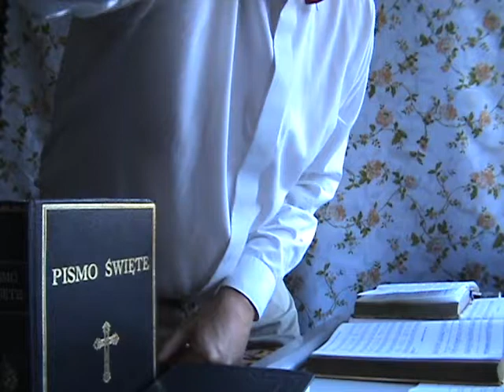Śpiewnik kościelny. Pieśń nr 261 Nic mnie dziś nie może zmóc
1. Nic mnie dziś nie może zmóc,
Żaden cios i żaden ból,
Gdy w pokutnej ciszy tej
Trwam w modlitwie kornej swej.
Nic mnie dziś nie może zmóc;
Gdym pokorny, ze mną Bóg!

2. Nic cię dziś nie może zmóc,
Ani człowiek, ni zły duch,
Gdy w modlitwie korzysz się,
Uciekając dumie złej.
Nic cię dziś nie może zmóc;
Gdyś pokorny, z tobą Bóg!

3. Nic nas dziś nie może zmóc,
Ani trwoga, ani wróg,
Gdy sławimy Ciebie w głos
W uniżeniu dzień i noc.
Nic nas dziś nie może zmóc;
Gdy pokorni, z nami Bóg!